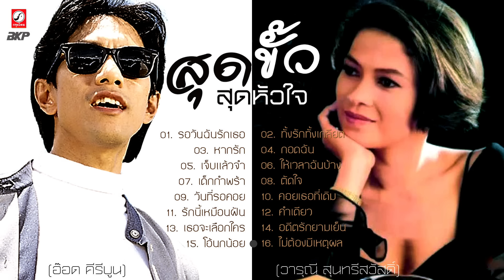สุดขั้ว สุดหัวใจ [ รอวันฉันรักเธอ - ทั้งรักทั้งเกลียด - หากรัก - กอดฉัน ]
ศิลปิน : อ๊อด คีรีบูน, วารุณี สุนทรีสวัสดิ์
อัลบั้ม : สุดขั้ว สุดหัวใจ
♪ รวมเพลงสตริงเก่า ๆ เพราะได้ที่นี่ ♪
เพลง :
01. รอวันฉันรักเธอ (อ๊อด คีรีบูน)
02. ทั้งรักทั้งเกลียด (วารุณี สุนทรีสวัสดิ์)
03. หากรัก (อ๊อด คีรีบูน)

04. กอดฉัน (วารุณี สุนทรีสวสดิ์)
05. เจ็บแล้วจำ (อ๊อด คีรีบูน)

06. ให้เวลาฉันบ้าง (วารุณี สุนทรีสวสดิ์)
07. เด็กกำพร้า (อ๊อด คีรีบูน)

08. ตัดใจ (วารุณี สุนทรีสวสดิ์)

09. วันที่รอคอย (อ๊อด คีรีบูน)
10. คอยเธอที่เดิม (วารุณี สุนทรีสวสดิ์)
11. รักนี้เหมือนฝัน (อ๊อด คีรีบูน)
12. คำเดียว (วารุณี สุนทรีสวัสดิ์)
13. เธอจะเลือกใคร (วารุณี สุนทรีสวสดิ์)

14. อดีตรักยามเย็น (อ๊อด คีรีบูน)
15. โอ้นกน้อย (อ๊อด คีรีบูน)
16. ไม่ต้องมีเหตุผล (วารุณี สุนทรีสวสดิ์)